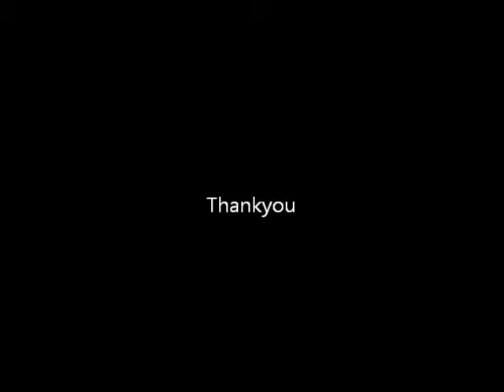The Stranglers - Peaches (Bass Cover)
Before Hand I Would Like To Say I Know This Is Not My Own Song And I Therefore Do Not Own Copyright.

This Is My Cover Of Peaches By The Stranglers.

My Apologies For The Rubbish Quality And Possibly Rubbish Audio.

Im Not Sure Whether Its My Bass Slightly Out Of Tune Or My Tone Being Wrong For The Track Or The Camera I Used (Shitty iPhones...) But Anyway I Did My Best. There May Be A Mistake Or Two In There Somewhere But Hey, Im Not Perfect :)